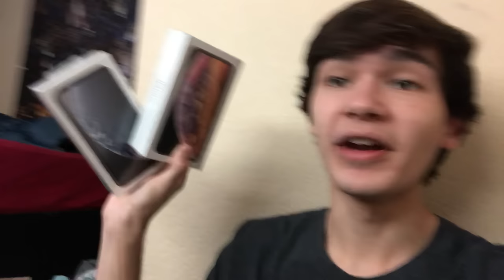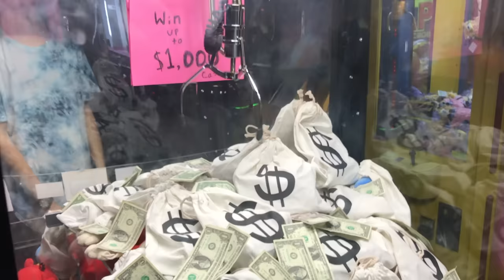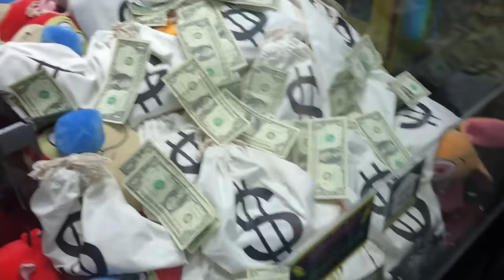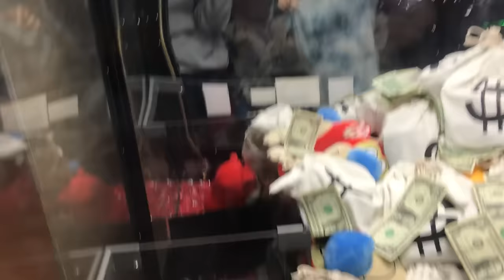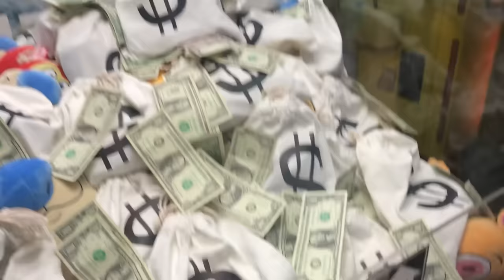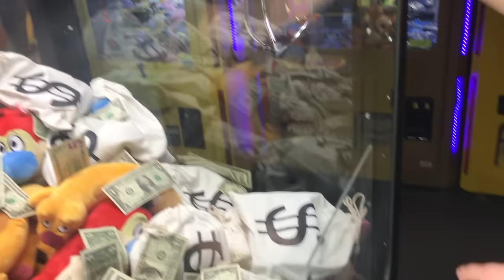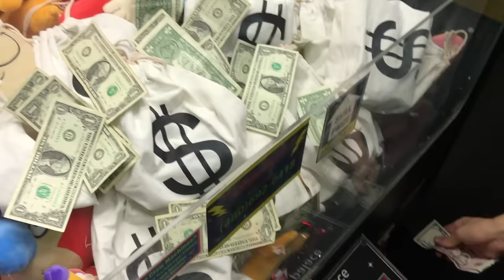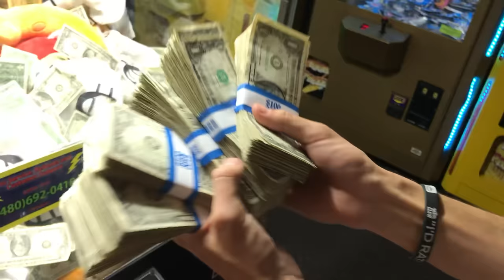WON $500 CASH FROM MONEY BAG CLAW MACHINE!!! | JOYSTICK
Here I am winning $500 cash from a money bag claw machine!

Don't forget to tune in tomorrow 3pm MST to watch me spend 24 hours in a claw machine!

[Video Title]
[Video URL]